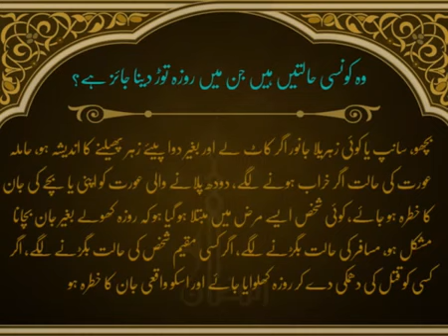Kis Halat Mein Roza Torna Jaizz Hai | Ramadan | Islam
Kis Halat Mein Roza Torna Jaizz Hai.
Ramadan
Islam